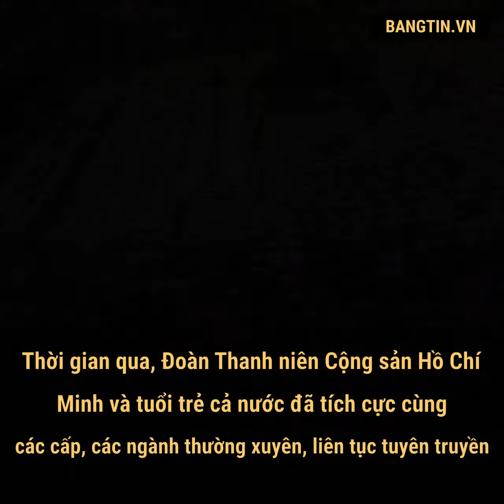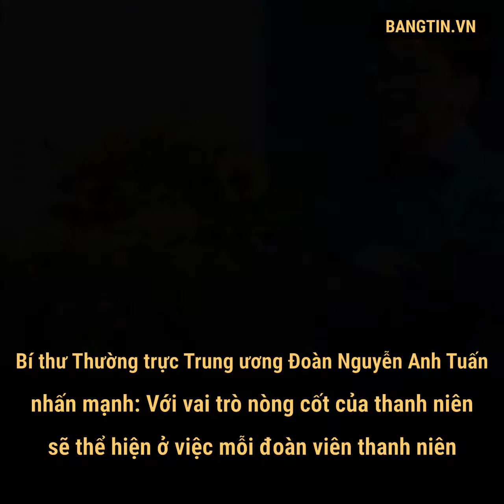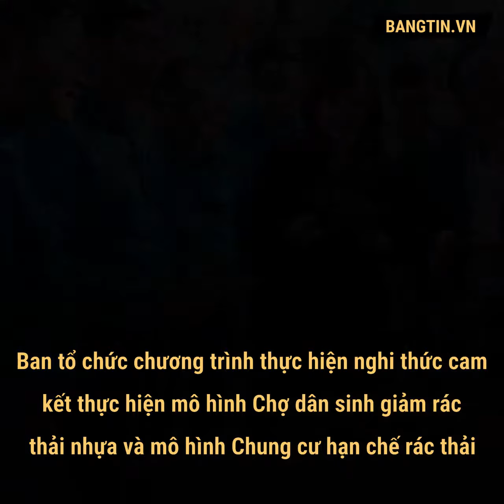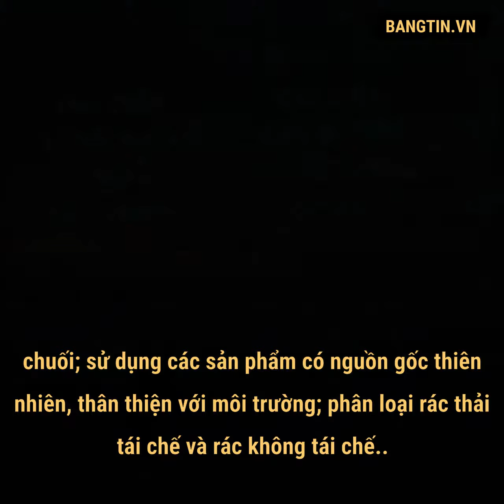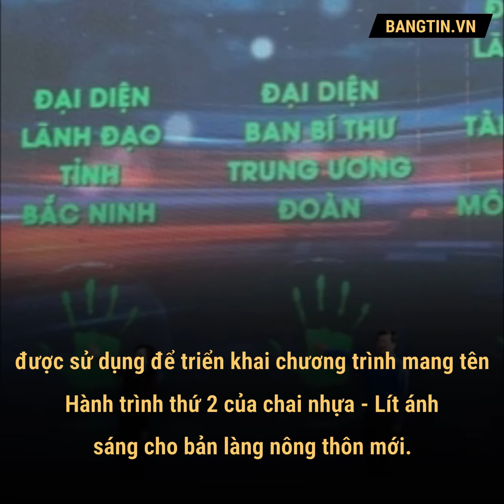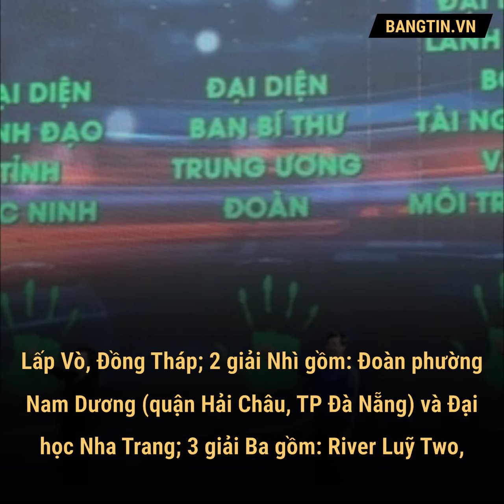Ngày hội Thanh niên hành động chống rác thải nhựa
Ngày 9/11, tại Bắc Ninh, Trung ương Đoàn Thanh niên Cộng sản Hồ Chí Minh đã tổ chức Ngày hội Thanh niên hành động chống rác thải nhựa và trao giải chung kết cuộc thi Hành trình thứ hai của lốp xe.